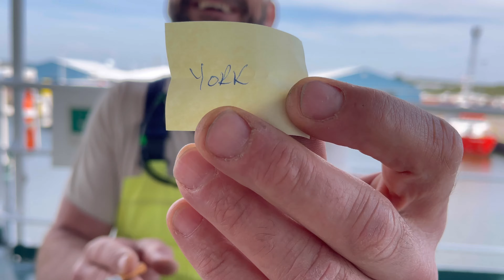We have a winner of the 250 subs give away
Ian won again!!!
Better luck next time “Watch me do this” and “Yorkshire wonderer”

The correct answer was a rim brake alignment tool. Use to line up the brake pad for the correct position and toe in angle etc.